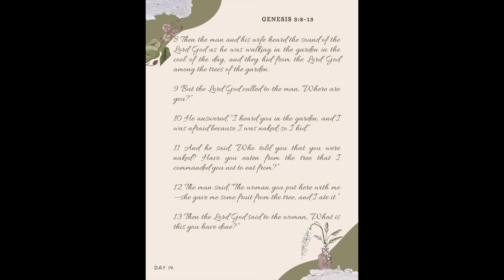Daily Devotion Day 14